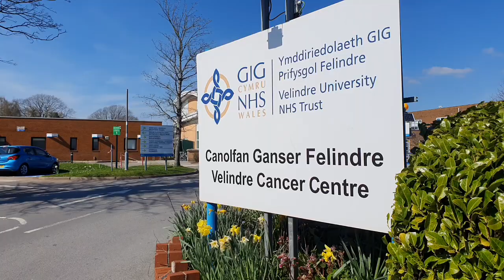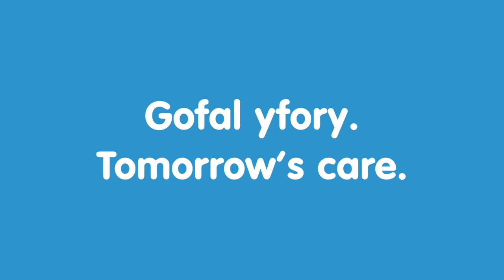Clinical Trials – Patient